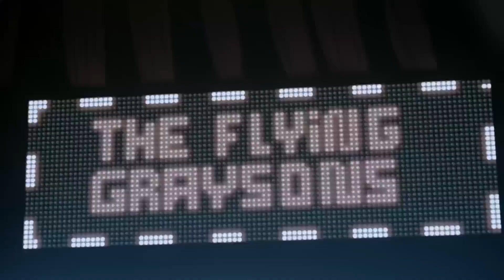THE WALKING DEAD, GOTHAM, ARROW, WATCHMEN DA HBO E TITÃS DA NETFLIX | NERD SAIU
Teaser do 6º episódio da 9ª temporada de The Walking Dead, Mais um ator confirmado em Watchmen da HBO, Produtor fala sobre cena polêmica no trailer de Titãs da DC, Pinguim terá visual clássico na 5ª e última temporada de Gotham, Teaser do 5ª Episódio da 7ª Temporada e Arrow.